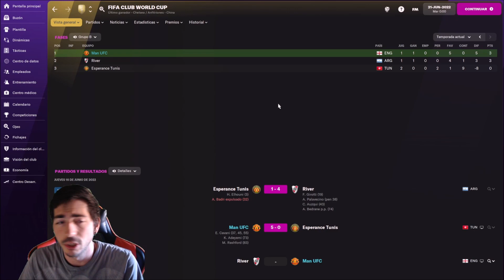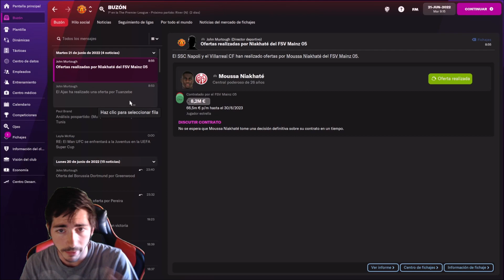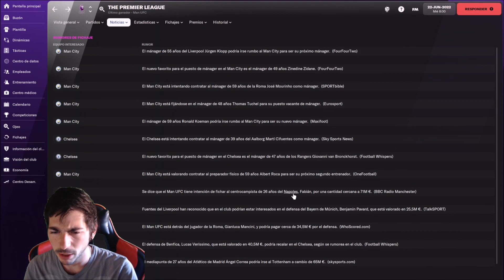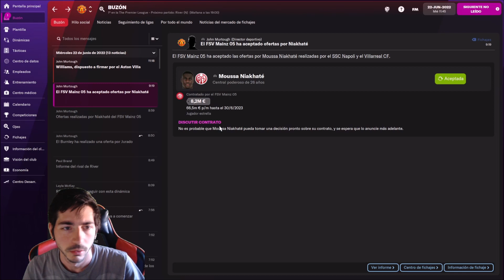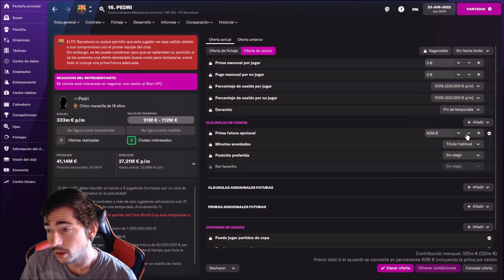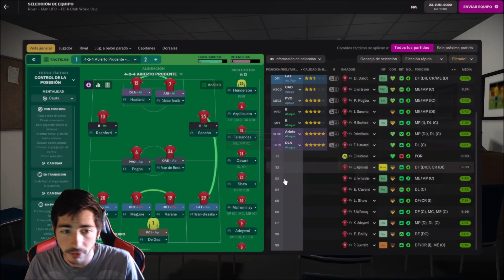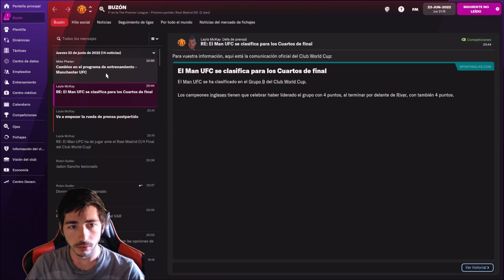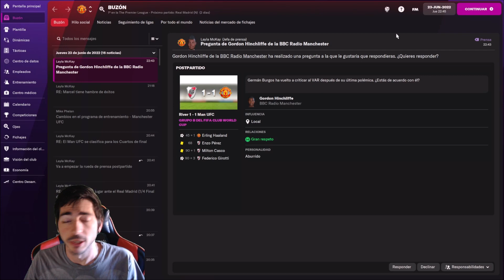River Plate vs Manchester United: Solo uno se clasifica a 4º | Football Manager 2022 (FM22)